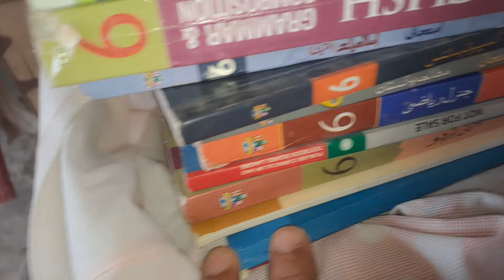Fatma ko kya bheja 😇 Farooq ko chhodkar a gaye ||bacchon ne kiya Nana Abbu Ko Yad farooqyaseen Vlog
Fatma ko kya bheja  Farooq ko chhodkar a gaye bacchon ne kiya Nana Abbu Ko Yad